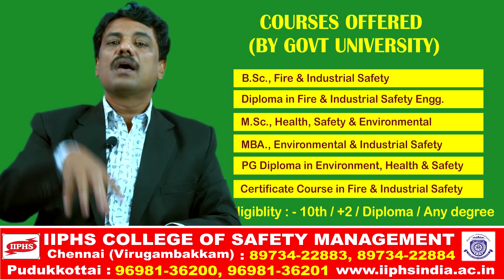Best Courses for Students - Safety education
IIPHS is the very first and only college in India which offers EHS Education courses, such as Fire & Safety courses in regular mode under Government University in Tamil Nadu.IIPHS College of Fire & Safety Management is the pioneer in providing Safety Management Courses in India. It was founded in the year of 2009 with the motive of lifting the society towards accident proof one and to provide better job opportunities for the students, and the college was successful in accomplishing it dream. Any organization or management now wish to maintain their safety standard and this kind of safety courses have high demand in the job market. So many students are availing the opportunity to transform their life as glorious one.

IIPHS Journey is nearing to a decade and it has been efficiently managed by the director Dr.G.Muruganandham. IIPHS College of Fire & Safety Management is been approved by Alagappa University ( Tamilnadu ) and run by Sri Ganesanji Memorial Charitable & Educational Trust